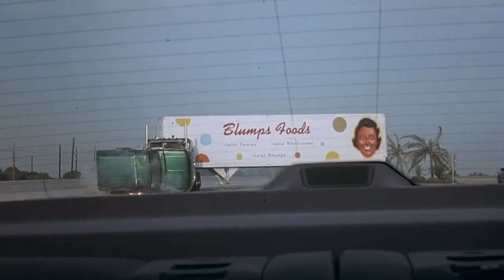The Chase (1994) | Monster Truck Scene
Use your headphones 🎧 for better audio & click "👍" if you like this video.